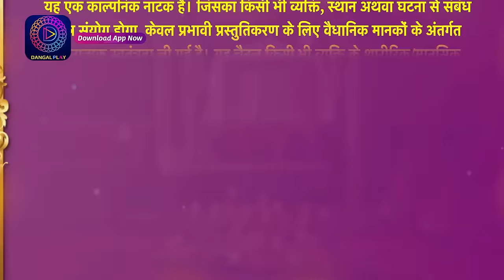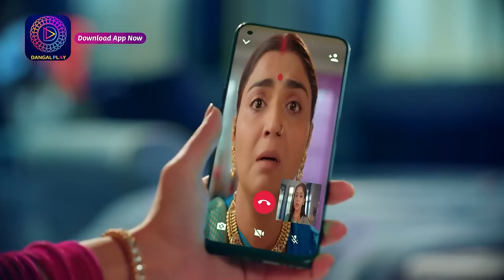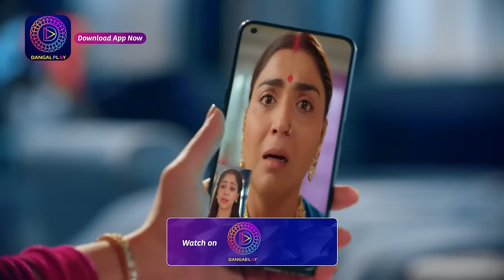Aaina | 28 February 2024 | Full Episode 69 | आईना| Dangal TV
You can watch the Dangal TV channel :
Fastway Channel No: 15
Digena Channel No: 117
Zing Channel No: 119
Tata Play: 177
Sun Channel No : 328